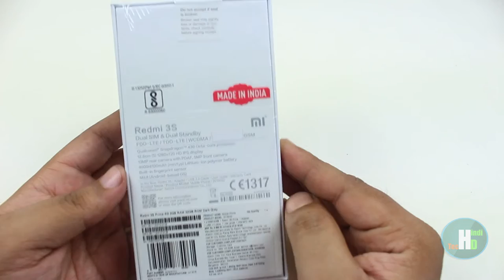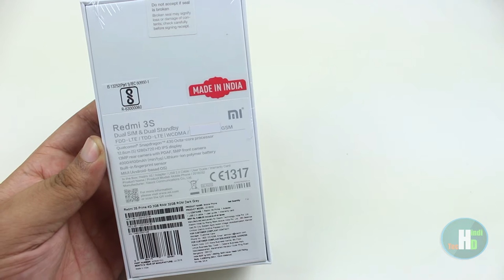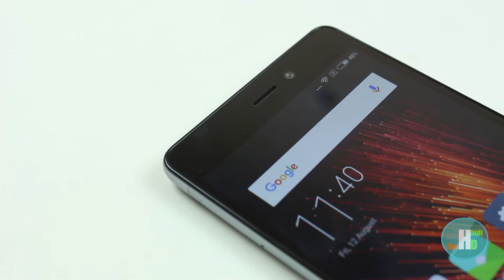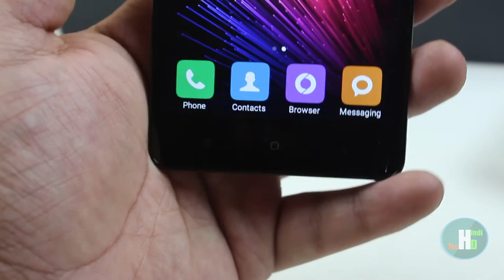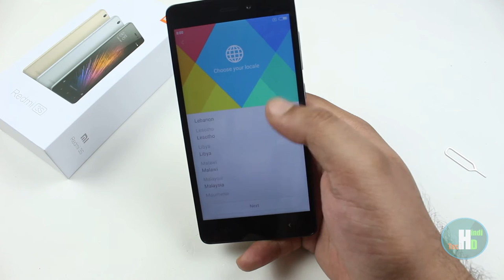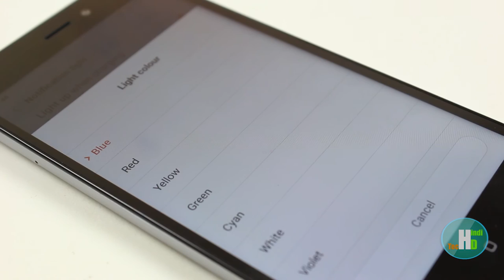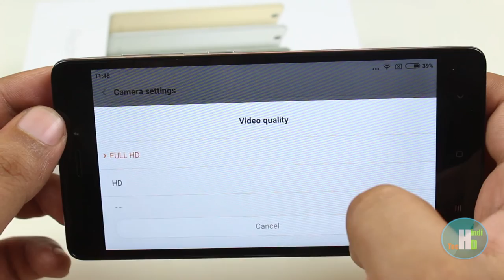Hindi | Xiaomi Redmi 3s Prime Unboxing and Hands On